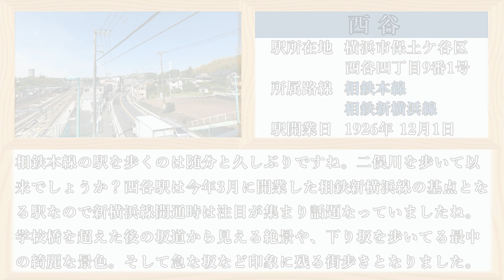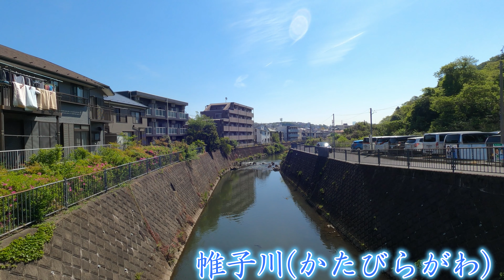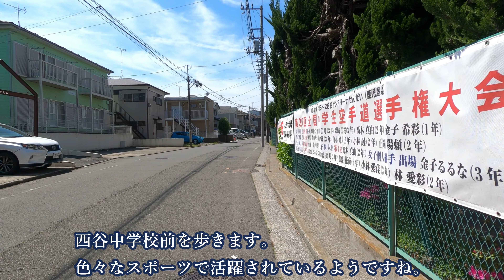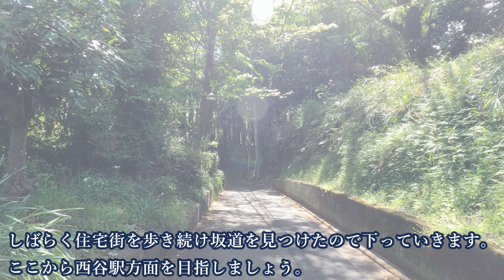( 4K ) 神奈川県 散歩 横浜市 西谷 川島町を歩く ( Walk yokohama city Nishiya )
神奈川県 散歩チャンネルのHorusiaです。
今回は相鉄線に乗り、神奈川県 横浜市保土ヶ谷区の西谷を歩いてきました。

相鉄線に乗るのはちょっと久しぶりですね。本線の駅を歩くのは二俣川以来でしょうか。
西谷駅は2回ほど来たことがあるのですが西谷駅 南口を歩くのは今回が初めてですね。
今回は南口から帷子川方面に歩いていますが、住所的には帷子川を越えてからは住所的には川島町となるようです。

前半は川島町の住宅街を歩きつつ坂道を下り、後半は西谷町の住宅街や商店街を歩き八王子街道を西谷駅方面に歩いてみました。
今回は歩き慣れてないゆえ西谷を歩く時間が短くなってしまいましたが、川島町では絶景や坂道での綺麗な景色を見ることが出来たので良かったと思います。

地図をあまり見ないで楽しむ街歩きは迷子のリスクがありますが、良い場所を見つけた時の喜びはちょっとだけ増します。自分が街歩きをする上での楽しみの１つですね。

0:00   オープニング 西谷紹介 ( Opening )
0:45   西谷駅前から撮影開始です。南口から住宅街を歩きます。
1:55   ✅住宅街を歩いた先には学校橋と帷子川がありました。
2:20   帷子川にはたくさんの鯉達がいました。鴨もいます。
2:35   ✅帷子川を見た後は階段を上がっていきます。ここからは川島町となります。
3:40   ✅階段を上った先から見る絶景。西谷の街並みです。マルエツが見えます。
4:00   街歩きの続きを。川島町の住宅街を歩いてみます。鶯の鳴き声がよく聞こえます。
4:50   西谷中学校前を通過します。通過した先には野菜の販売所・畑・交番などがあります。
6:10   住宅街を歩いた後は下り坂を歩き西谷駅方面を目指します。自然溢れる道です。
6:26   ✅竹林にて。鳥の鳴き声に、木洩れ日に、舞い降りる葉。綺麗な景色です。
7:23   こちらの下り坂はかなり急な坂で油断すると転びそうでした。慎重に歩いてます。
8:05   住宅街を歩きます。少し歩くと目の前に橋が見えてきました。
8:43   帷子川を越えて再び西谷町に入り住宅街を歩きます。
9:38   ✅住宅街を抜けると大六天通りに着きました。商店街エリアですね。色々なお店があります。
11:00 ✅商店街を抜けた先にあった踏切にて相鉄線を撮影です。丁度良いタイミングで来ました。
11:26 相鉄線を撮影した後は八王子街道を真っすぐ歩きます。交通量が多そうなエリアです。
12:30 駅前のガストとから好しが見えてきました。
12:55 西谷駅周辺まで来ました。上に東海道新幹線の高架線路が通っています。
13:15 ✅西谷駅前のグルメエリアでしょうか。カレーの香りがしてきてお腹が空く通りです。
13:45 歩道橋に向かいひたすら真っすぐ歩きます。
14:45 歩道橋の上から景色を撮影しつつ、今回はこの辺で！ ( Ending )